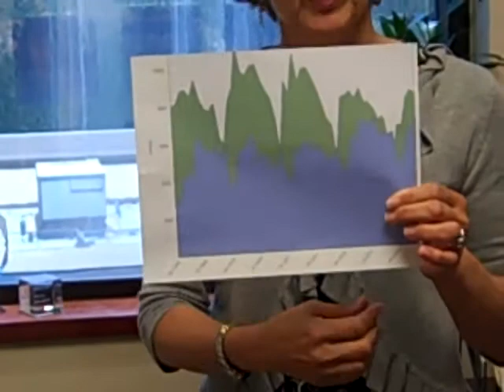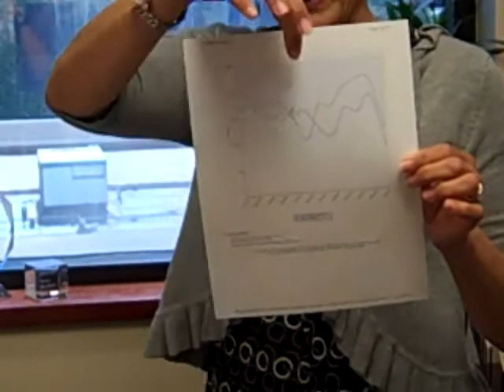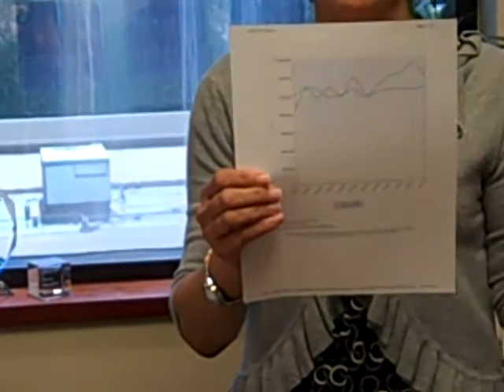Seasonal Market Trend